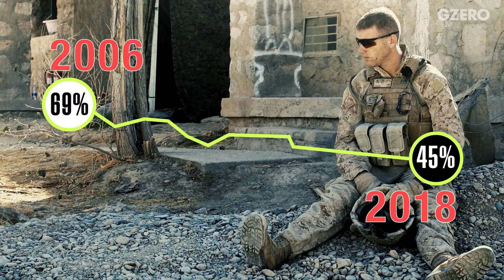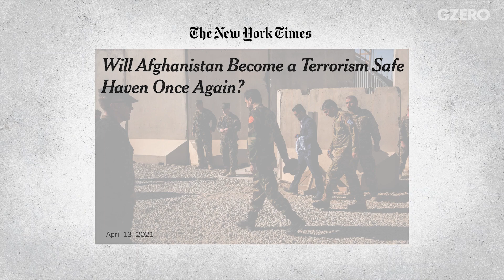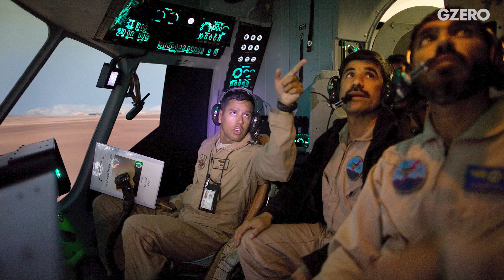The Case Against Pulling Out of Afghanistan in 2021 | Rep. Mike Waltz | GZERO World with Ian Bremmer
Earlier this month President Biden did what three of his predecessors could not: he announced an unconditional end to the war in Afghanistan after twenty years of American boots on the ground. This week, US Congressman Mike Waltz (R-FL), a combat-decorated Green Beret who served multiple tours in Afghanistan, joins GZERO World to explain why he thinks President Biden’s announcement will end in catastrophe, for Afghans and Americans alike.